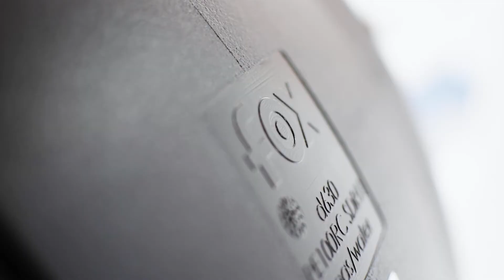FOX - IFAT 2022 Exhibition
Visit FOX stand at IFAT 2022 Exhibition.